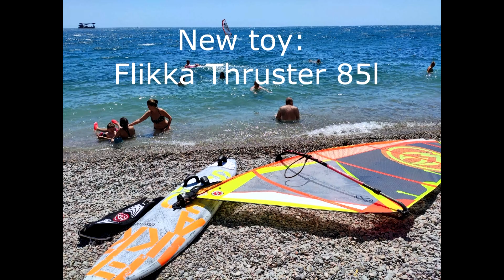My new wave board!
Got myself a new 85L wave board, first day in bump-and-jump conditions.